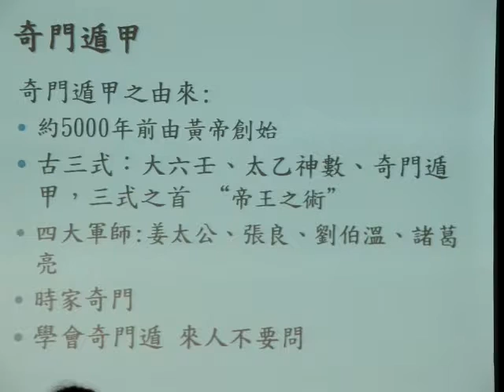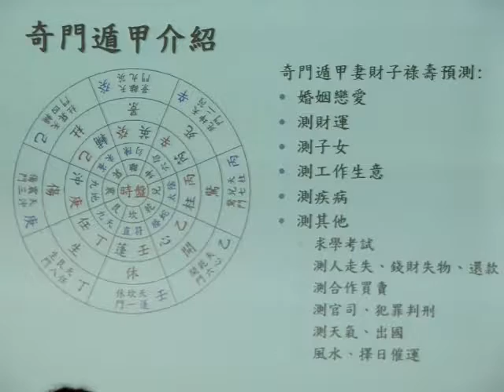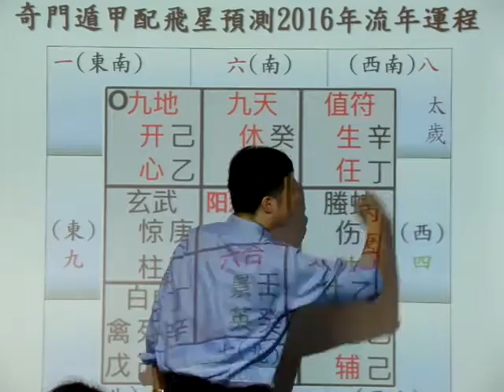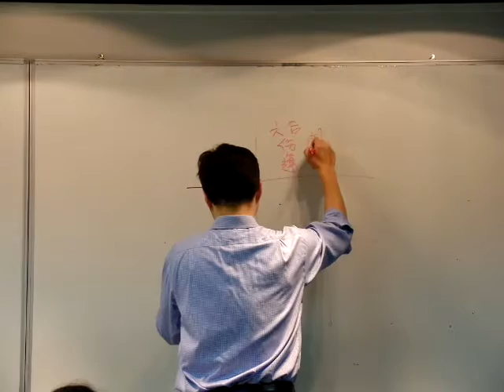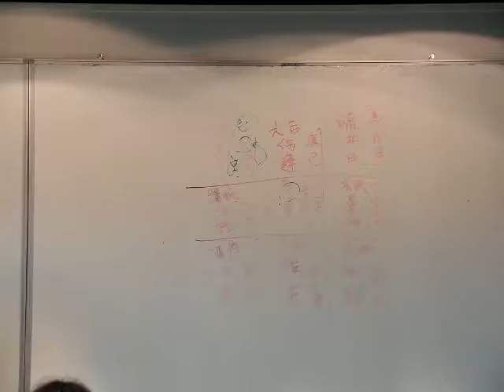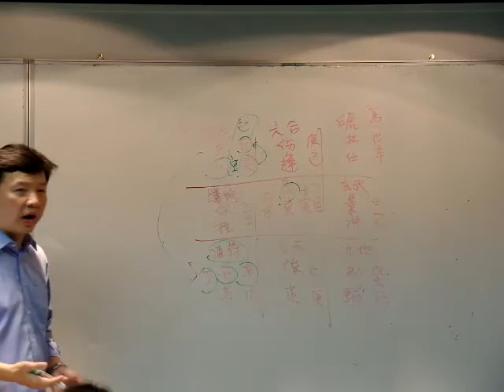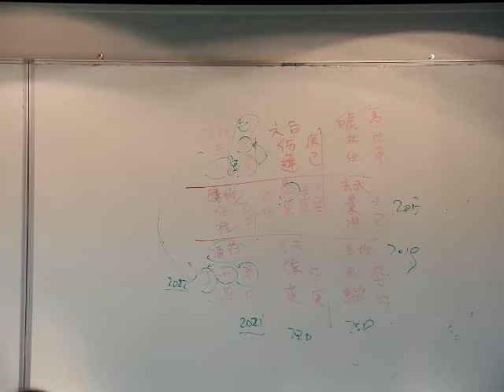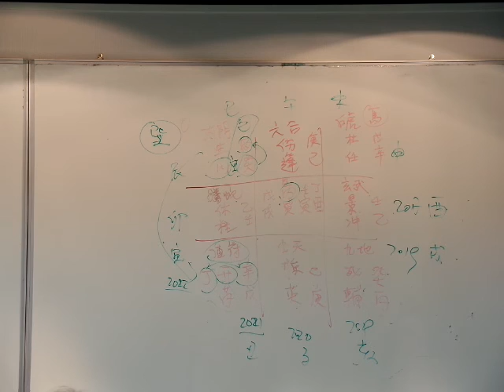奇門遁甲 1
Wechat: jondiu3
報名網站:
吳博士會在現埸為即埸人仕想體會「奇門遁甲」預測的能力，可即時起盤為多自數位人仕要待解決的人生関於健康，職埸，財運等的困擾！包你大開眼界！